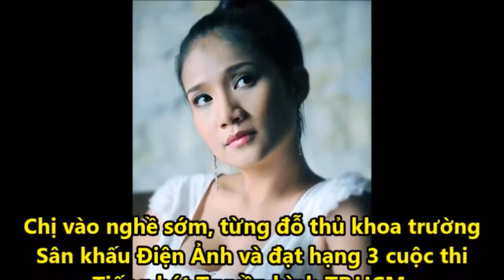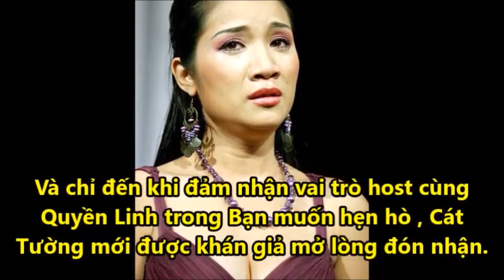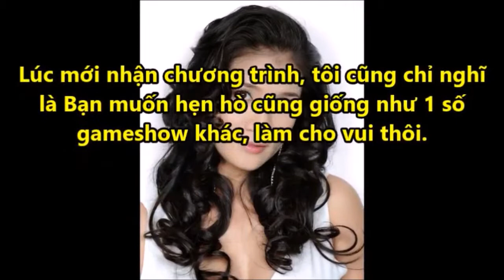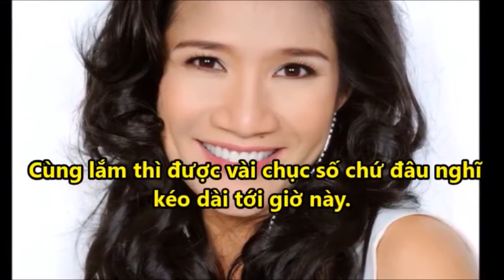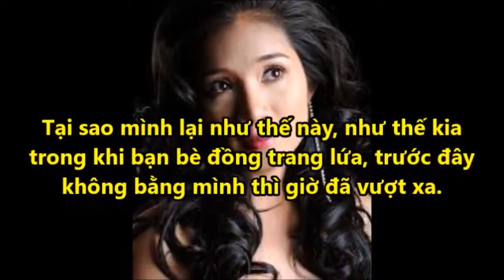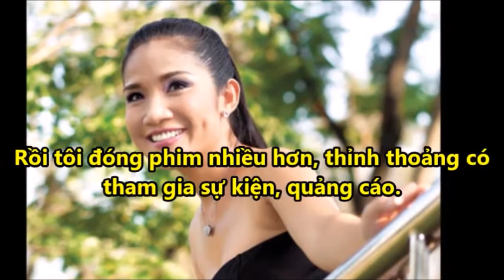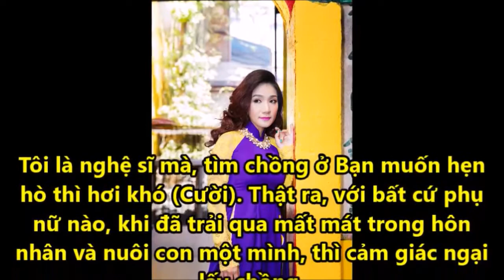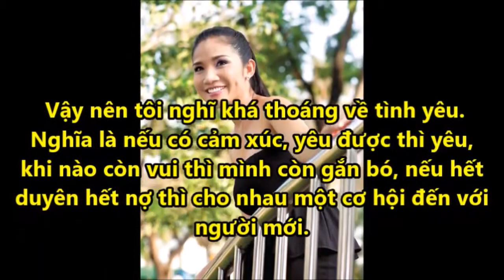Chuyện tình cảm ít biết của "bà mối mát tay" Cát Tường với trai đẹp kém 13 tuổi